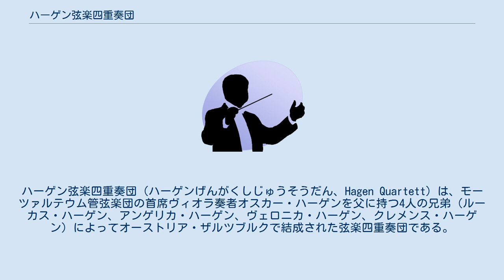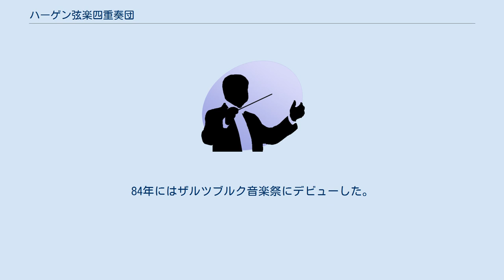ハーゲン弦楽四重奏団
ハーゲン弦楽四重奏団（ハーゲンげんがくしじゅうそうだん、Hagen Quartett）は、モーツァルテウム管弦楽団の首席ヴィオラ奏者オスカー・ハーゲンを父に持つ4人の兄弟（ルーカス・ハーゲン、アンゲリカ・ハーゲン、ヴェロニカ・ハーゲン、クレメンス・ハーゲン）によってオーストリア・ザルツブルクで結成された弦楽四重奏団である。
当地では早くからその実力を認められていたが、4人兄弟の若い方がより才能があるということはよく言われていた。
事実、ハーゲン弦楽四重奏団としてプロ活動をはじめる時には、長女で第2ヴァイオリンのアンゲリカ・ハーゲンはキャリアを断念した。
 ロッケンハウスでは、1981年に審査員賞と観客賞を受賞し、その翌年ポーツマス弦楽四重奏コンクールで優勝。
ドイツ・グラモフォンから数々のアルバムを発表している。
 第2ヴァイオリンはアンゲリカから、アネッテ・ビク（Annette Bik）、そして現在のライナー・シュミットに交替したが、彼らはみなザルツブルク・モーツァルテウム音楽大学でヘルムート・ツェトマイヤー教授の元で学んでいる。
84年にはザルツブルク音楽祭にデビューした。
4人は現在モーツァルテウム音楽大学の教授でもある。
 2011年、結成30周年を機にドイツ・グラモフォンを離れ、ドイツのmyrios classics レーベルに移籍。